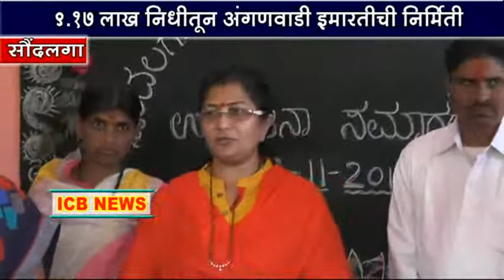ICB NEWS Soundalaga road opening news